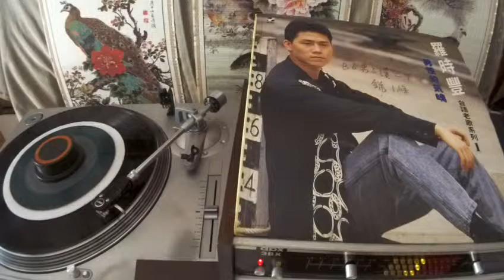羅時豐 Luo Shi Feng -- a1 男性的氣魄